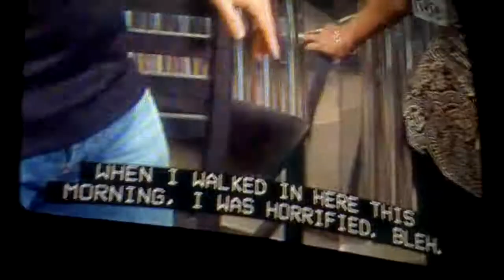cooking with How I Quit Crack